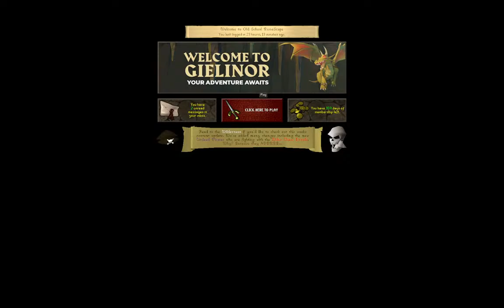Having Withdrawals from OSRS | LIVE w/ Red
Been busy recording other content, haven't got to get my all my skills to 40 yet and it's driving me crazy.